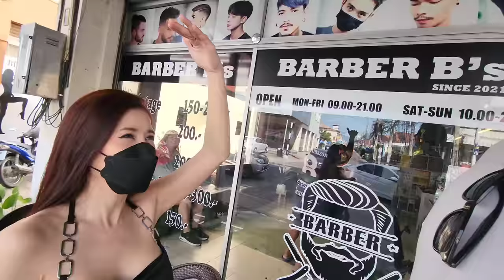💈SHE WON'T STOP Until It's PERFECT at Thai Lady Barber B's in Pattaya, Thailand 🇹🇭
Since I know Barber B can shave me, I forgot how to do it myself..

Pattaya, Thailand 🇹🇭

In this video, female Barber B's gives me a foil shaver face shave & beard trim. She gave my beard some much needed style again.

You may forget how to shave yourself too if you ever sit in her chair. She knows how to make any man shine when they leave her barbershop.

Thai Lady Barber B likes to make it perfect. More to come from beautiful Thai female barber -- Barber B. Relax and enjoy.

This Thai Female Barber B has only been a barber for less than a year. Her haircuts are incredible. My haircut video with her is coming.

Barber B does men's haircuts, haircut fades, haircuts on females, shaves, hair wash, blow dry and smiles a lot. You can really see that she has a passion for being a barber.

And -- what's up to all the other Youtubers who have been there to visit her. Good job! I completely understand. She looks great, and her charm and personality shines just as bright.

I understand people love the relaxing ASMR barber, shave & haircut relaxation in my videos, but I think this will also be worth your time to watch. This contains some unintentional ASMR that may relax you to sleep at night.

Traveling Thailand, and especially Pattaya is so fantastic. Great food and great people. I highly recommend traveling here.

Location:
Barber B’s
WWC7+CGF, Pattaya City, Bang Lamung District, Chon Buri 20150, Thailand

Jason Rupp